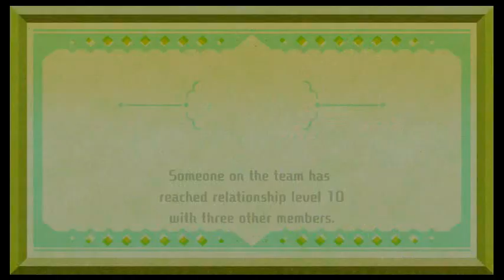Miitopia Episode 56: Sonic & Pikachu - Nightmare Dragon Gaming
Joey retracts his statement on Sonic